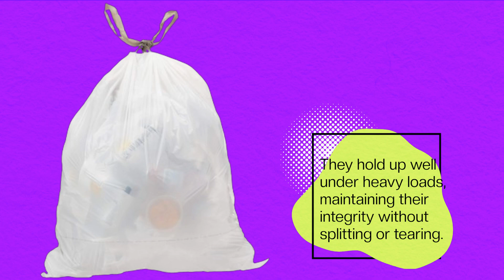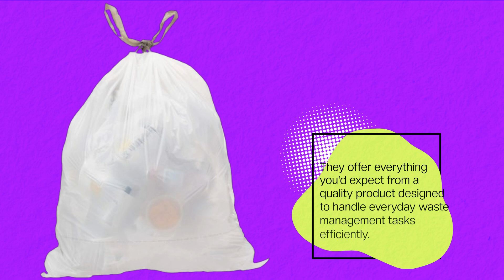🗑️ AmazonCommercial 18 Gallon Trash Compactor Bags /w Drawstrings | Best Trash Bags 18 Gallon 🗑️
Amazon Product Name : AmazonCommercial 18 Gallon Trash Compactor Bags /w Drawstrings

Discover the key to hassle-free waste management with our review of the Best Trash Bags 18 Gallon! These durable bags are essential for keeping your home or workplace clean and organized. Join us as we explore different brands and features of the Best Trash Bags 18 Gallon, highlighting their strength, capacity, and reliability. Whether you're tackling everyday household waste or maintaining cleanliness in commercial settings, our comprehensive review will help you choose the perfect trash bags for your needs. Upgrade your disposal system with the Best Trash Bags 18 Gallon and experience superior quality and performance with every use.